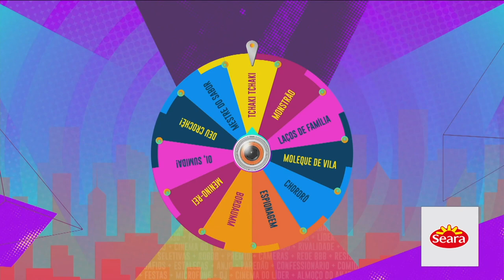A RELAÇÃO de CARLA DIAZ e ARTHUR continua fora da casa? | BBB 21 | Humor Multishow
Carla Diaz e Arthur formaram um dos casais mais comentados do BBB 21! A relação cheia de altos e baixos deu o que falar dentro e fora da casa, e agora todo mundo quer saber: será que os dois vão se acertar aqui fora? Vivian Amorim e Bruno De Luca aproveitaram a participação dos ex-brothers no "A Eliminação" para tirar a dúvida!

🎥 ASSISTA TAMBÉM 🎥